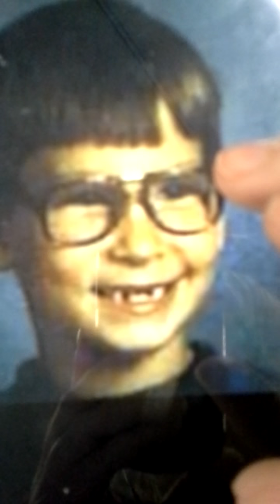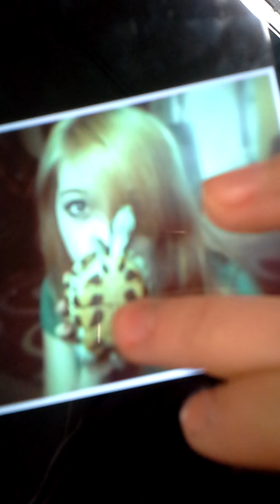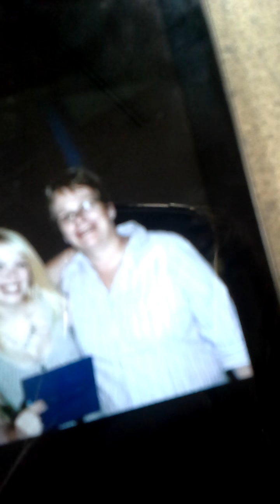Mi Familia!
Mi Famila (la clase de español)